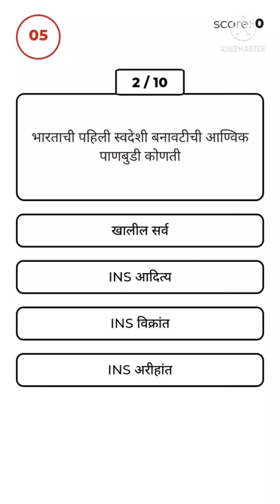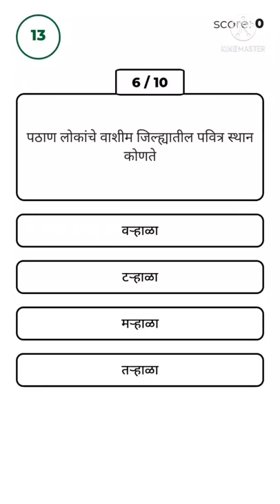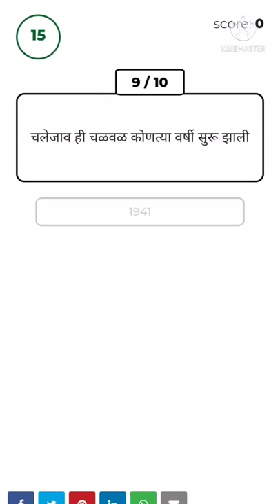Police Bharti 2021 | Police Bharti Maharastra 2021 | Question Paper Police Bharti Maharastra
Topic cover :-

Police Bharti Maharastra 2021
Question Paper Police Bharti Maharastra